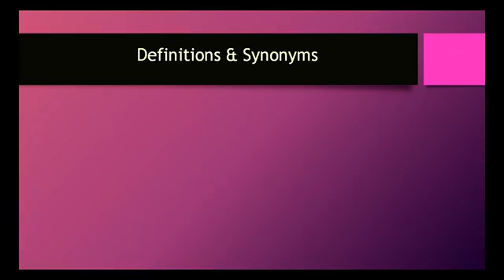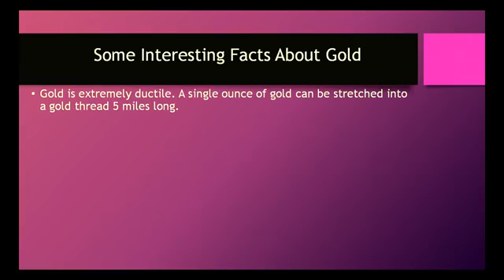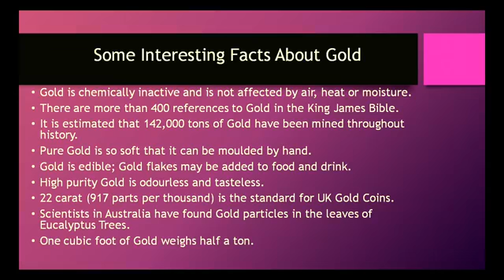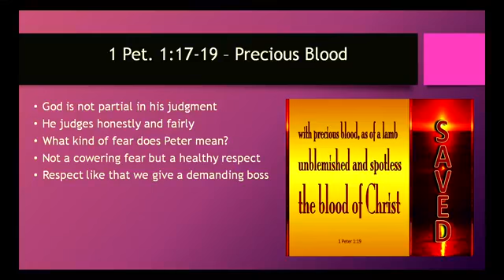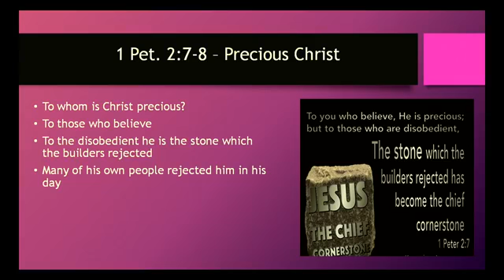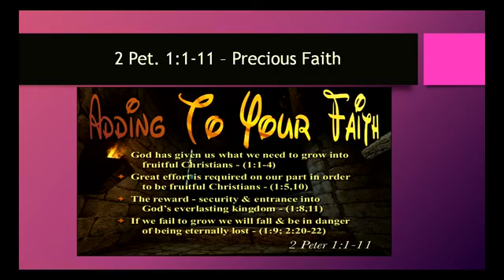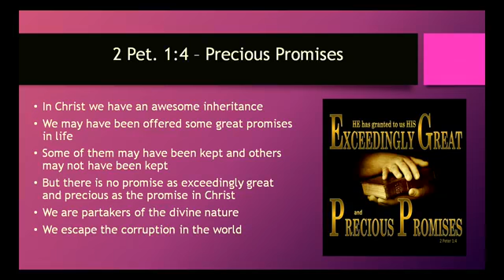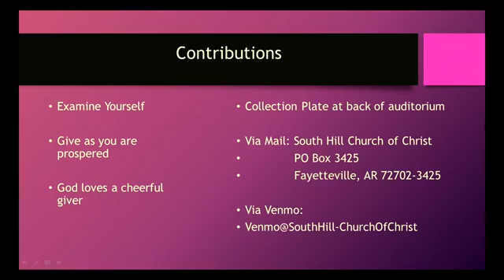Sunday 2020 12 06 Precious Things in Peter 2pet1v1 11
The same Greek word (time) occurse several times in the books of 1st & 2nd Peter. Each time it is translated "precious" except once where the NKJV translates it "honor." We have a precious Christ, a precious promise, a precious faith and the precious blood of Jesus. All of these things are more precious than gold.